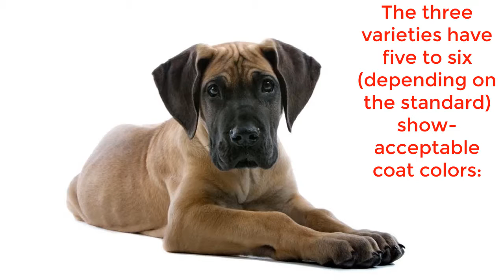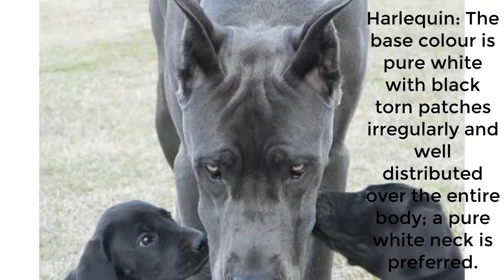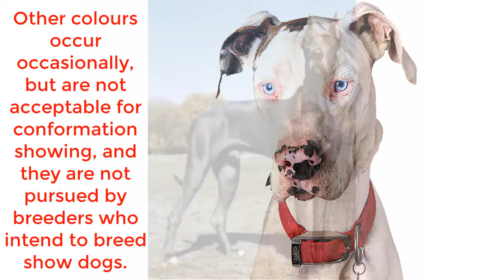Great Dane :::::huge dog::: full information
Description: The Great Dane is a huge dog; it has a square body and a long neck, although females may be slightly longer than they are tall. They are a powerful dog but look elegant and noble; they have a short and shiny coat that can appear in a verity of colors including black, blue, harlequin, fawn, merle and stripped brindle.

Despite their large size they are a graceful dog. They stand between 30 and 34 inches, though can be taller, and weigh between 100 and 200 lbs. They have a narrow head with a square muzzle and eyes that have a gentle and intelligent expression. They are deep chested with legs that are long, strait, and muscular.